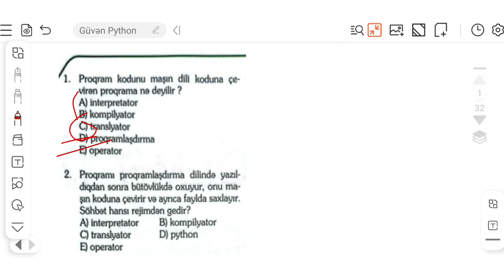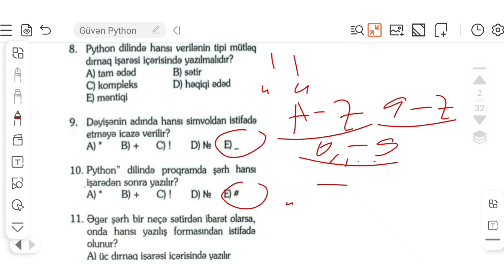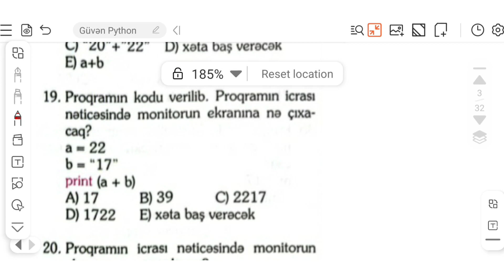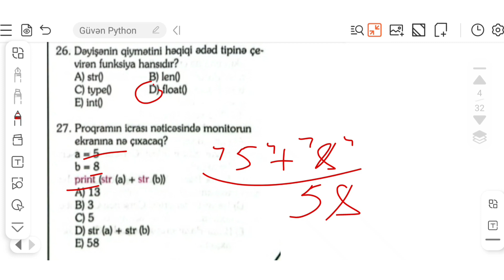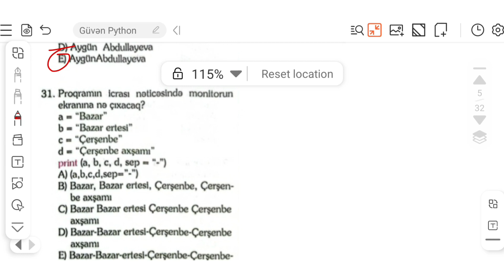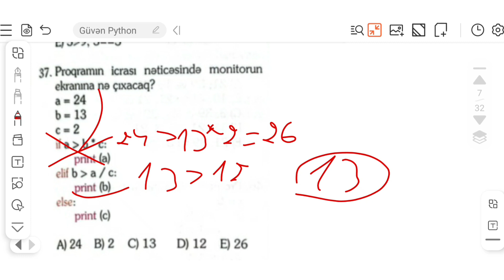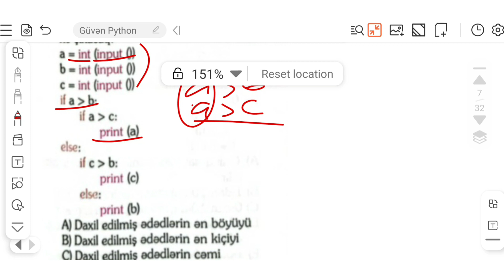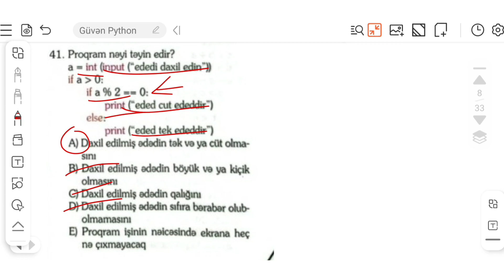Güvən İnformatika Test Toplusu 2023 Bölmə 12 | Proqramlaşdırma Python 1-41